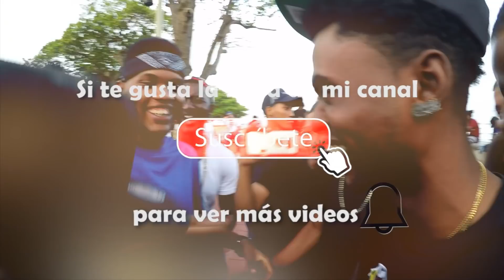MASMELO CONGELADO🍭!!! FELPA DIVO VS AÑITY FREESTYLE EN GUIBIA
(  Videos Musicales - Freestyle - Reportajes - Cortometrajes en fin todo tipo de audiovisuales )

REDES...